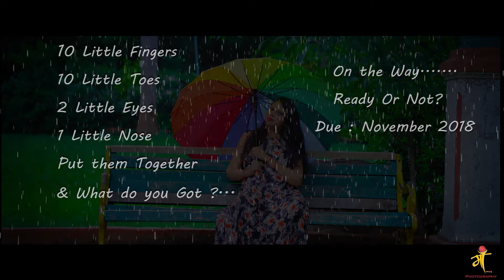Maternity video shoot - Maahi & Ketan (Nazm Nazm)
Maa Photography video song make for Maahi & Ketan